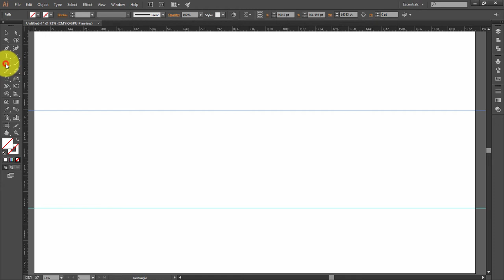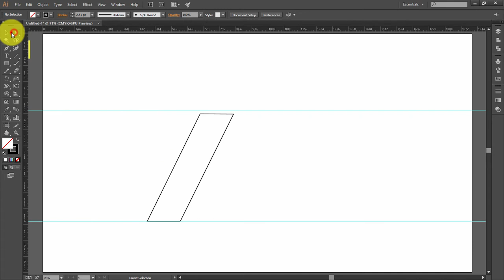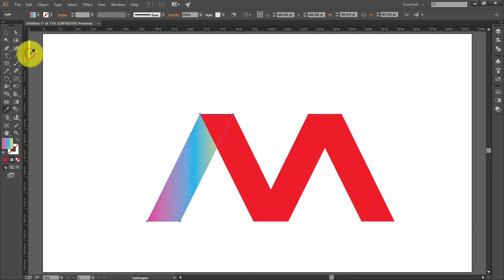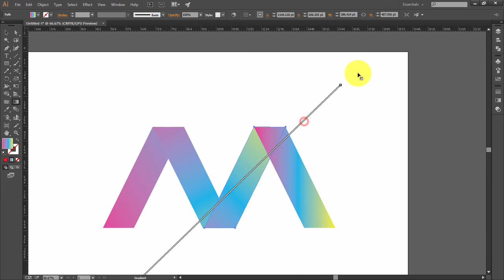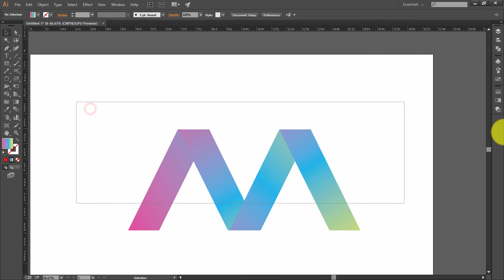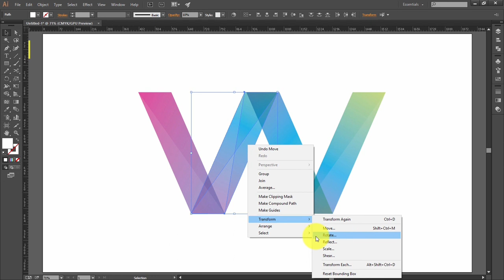Abstract Logo Tutorial | Adobe Illustrator CC | Colorful Abstract Logo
Illustrator CC Tutorial | 3D Graphic Design |Colorful Abstract Logo.
Through this video tutorial we will learn how to make a perfect customized design simply using cc version of Adobe Illustrator.